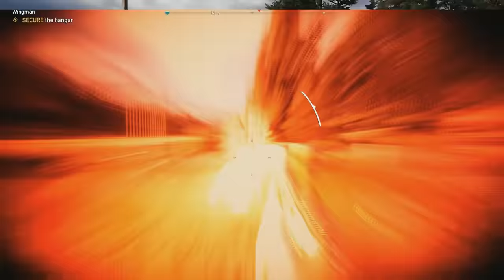Far Cry 5 Review "Buy, Wait for Sale, Rent, Never Touch?"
Karak reviews Far Cry 5, out March 27th for PS4, Xbox, and PC.
PC, PS4 and PS4 pro footage in video.
Far Cry 5 is 59.99

I am not one of those bigger gaming website no 2 minute reviews here only details. So if you are tired of short reviews, ones that don't discuss all the game, this is the right place. No big website 2 minute stuff here.

Integrity Statement"
Any game supplied by PR/Dev is purchased again upon its release and given away to Patrons. No game is reviewed for free and no sponsorships for game reviews taken.